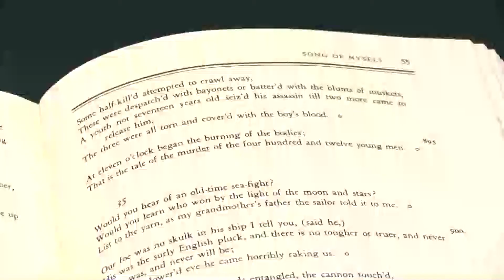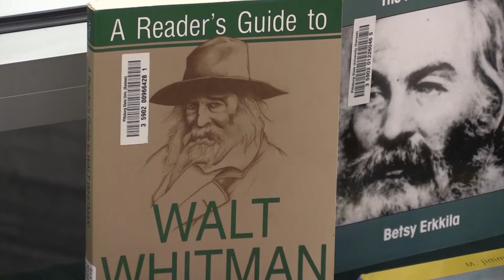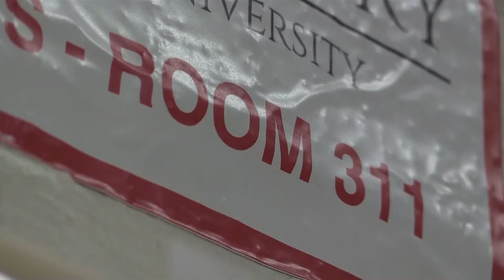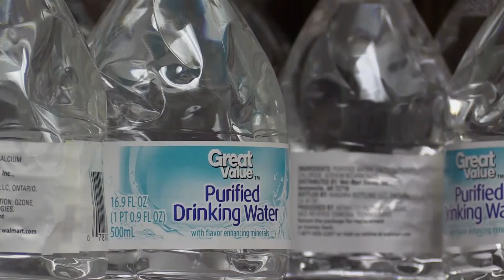Vanessa Tapia Resume Reel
Pittsburg State University student in Broadcast Journalism. Spring 2019.